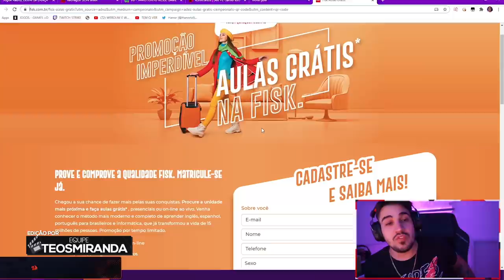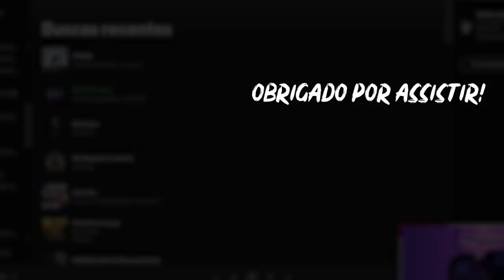ME DIZ... VOCÊ SANGRA? VAI SANGRAR!